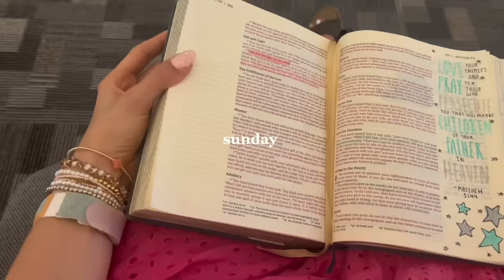summer week in my life vlog 💌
in todays video i’m going to be taking you along a summer week in my life! filled with fun, friends, and more! 🫶🏼

 music creds:

“floral” lofi aesthetic music- massobeats

Sunset-Lukrembo

Affoqato-Lukrembo